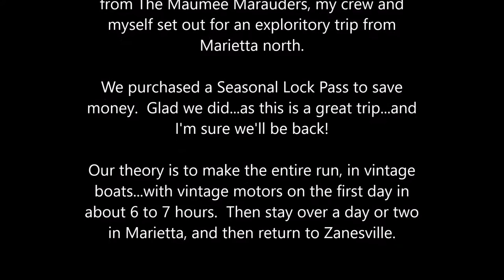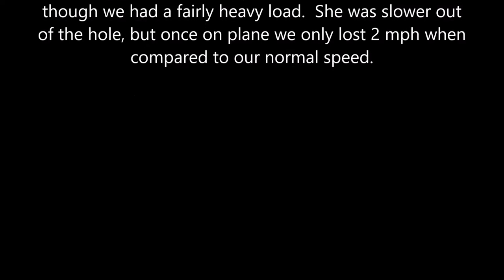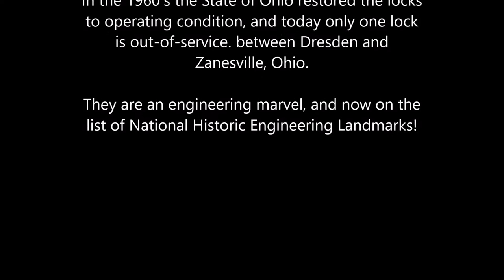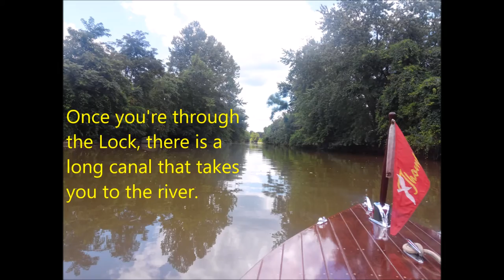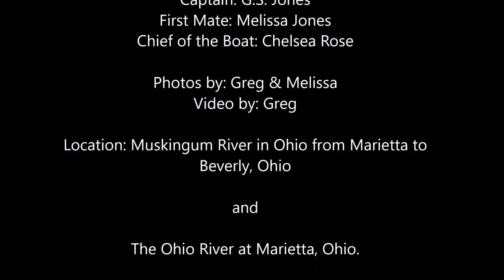Muskingum River Movie Project Part 1